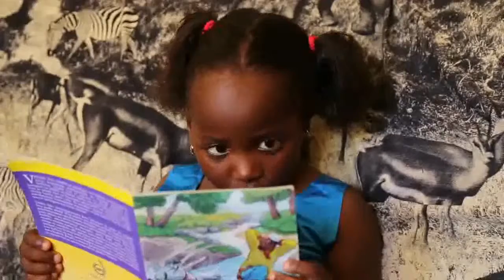Bwana Ishi - Nguvu ya Binti EPS 01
Ukaribisho katika msimu mpya wa Fema Tv Show - Nguvu ya Binti, Kutana na Bwana Ishi na mwanaye Tunu katika safari ya vipindi 12 vinavyogusa nyanja mbalimbali zinazomhusisha kijana na suala zima la kupiga kura.